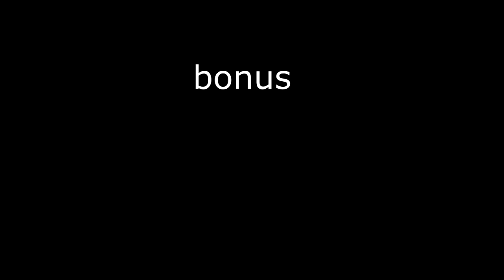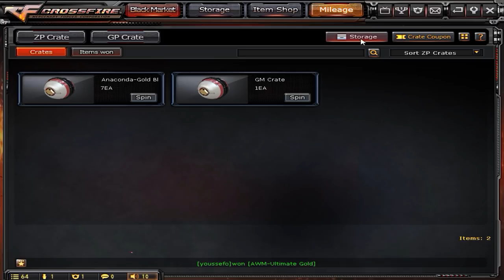CFNA: I won these guns with 8 crates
Won 2 COP 357 Derringer-Ultimate Goldsmith and 1 Anaconda Gold Black Dragon in less than 24 hours and 8 crates all together LOL